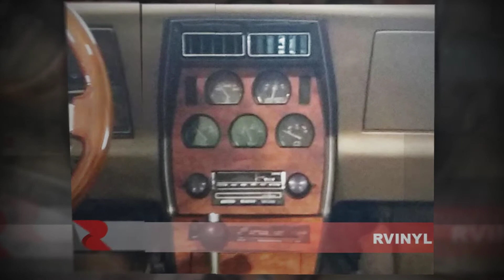1981-1982 Chevrolet Corvette Rdash™ Wood Grain Dash Kit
Our Rdash™ Wood Grain Dash Kit for the 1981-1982 Chevy Corvette C3 is the perfect combination of style, practicality and cost-effectiveness. With a variety of interior center console trim options, you can be sure that you're final generation C3 will be dressed up right in any of of dozens of colors and finishes. Choose from great styles like Honey Burlwood (shown here), Carbon Fiber, Diamond Plate, Leather and many more.

Rdash™ Chevrolet Corvette 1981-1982 Dash Kits Features
•This kit includes 18 different trim pieces for your C3 Corvette
•Accents install over OEM factory dash panels
•Installation instructions and application video available online
•Customize and upgrade your dash panels
•Durable yet removable, dash kits apply like a decal, sticker or skin
•3-Year Warranty with every purchase, Lifetime Warranty available.

Rdash™ Chevrolet Corvette 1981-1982 Dash Kits

Dash kits are a decal auto trim kit, they are designed specifically for Chevrolet Corvette 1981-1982 models and come ready to apply to various parts of the interior portions of your vehicle. Please see the diagram at the top of this page to see what trim pieces are included as well as for sub-model fitment information. Not all pieces included may fit all vehicle sub-models, but all the pieces shown are included which allows for some of the most complete kits on the market. Please note that these kits will not cover over factory trim. If you want to completely hide your OEM trim we suggest using Rwraps dash wraps.

Seamless Dash Trim Design
Rdash dash kits are the thinnest dash kits designed to blend seamlessly with your interior and appear more like an OEM part or paint than traditional 3M style dash kits. These kits are an alternative to painting your panels, 3D replacement kits or unsightly thick domed kits. They are designed to be removable if desired without damaging your vehicle, you can swap them out year after year as your tastes change. Learn how to improve the appearance of your car's interior with flat and molded dash kits .

The Warranties & Tools You Need
Each warranty backed dash kit comes ready to install, guaranteed not to fade or delaminate for years to come. Application tools sold separately but, are not necessary for installation. Online application instructions, general installation videos and toll-free phone support are provided. These kits apply much like a decal or sticker, but are designed to last for years. Comparable with Rwrap films, they are a perfect color match for wrapped interiors.

Application tools are not included, but do make installing your kit that much easier. The squeegee will reduce air bubbles and aide in heat conforming the decal and the low friction sleeves prevents scratches. Rapid Prep removes any dirt or debris from your dash surface and Rapid Clear acts as a polishing agent after installation. Seal-It Pens and 3M Primer Pen are used to seal the edges of your dash trim.